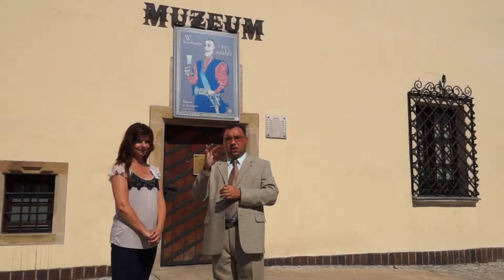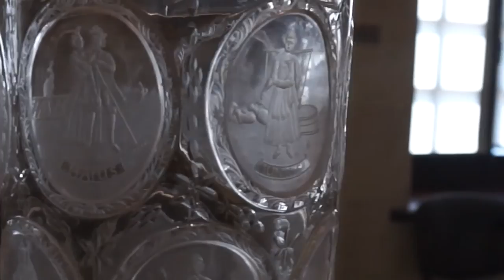Zwiedzanie Muzeum Okręgowego w Tarnowie (Tłumaczenie na Język Migowy - PJM)